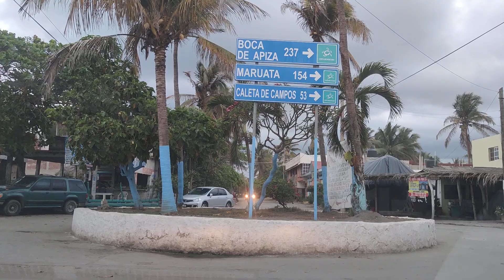Un recorrido en automovil ya tardecito por el centro de Playa Azul, Cotidiano399